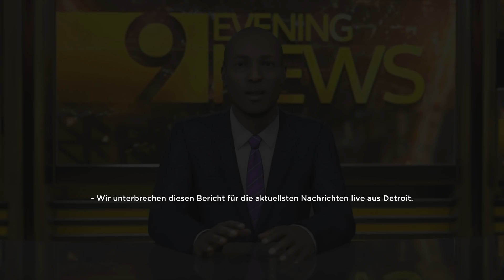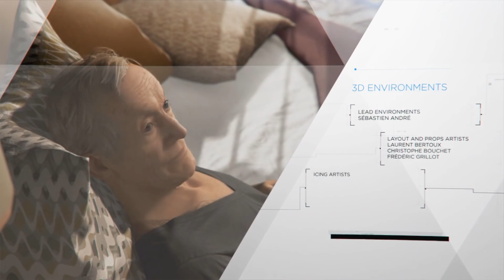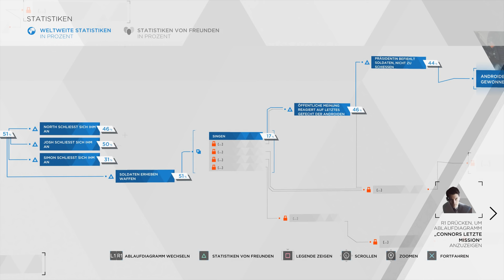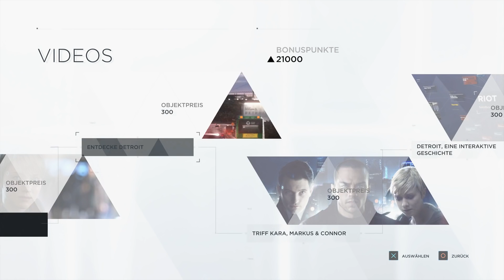Detroit Become Human #20 - Das herzzerreißende Ende! | LP Deutsch PS4 Pro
Detroit Become Human - Kara, Markus & Connor zeigen uns die Sicht aus einem Androiden! Viel Spaß mit dem Video ;) . Detroit Become Human PS4 Pro Deutsch German mit Tilorious
*Wenn ihr dasselbe Spielgefühl haben wollt wie wir dann holt euch das Creator Bundle von G-Portal